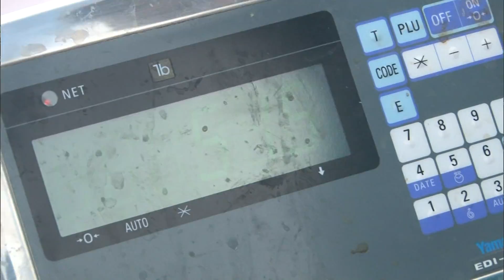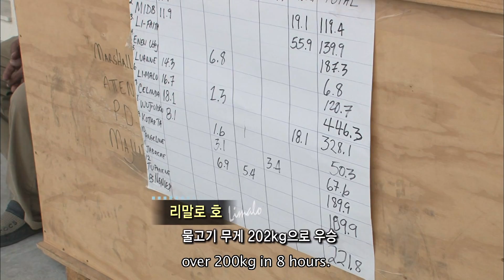【K】Marshall Islands Travel-Majuro[마셜 여행-마주로]허무한 낚시대회/Fishing Competition/Seafood Market/Ship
[한국어 정보]
어시장에 사람들이 모여 있다. 오전 9시에 시작한 낚시대회에 참가했던 배들이 하나둘씩 들어오는데. 제법 큰 물고기를 잡았다. “물고기의 총 무게가 가장 많이 나가거나 종류별로 가장 큰 물고기를 잡아야합니다. 어부 2명이 한 조가 돼서 경기에 참가하는데 물고기를 많이 잡으면 거의 우승이죠.“ 이번 배는 물고기양이 엄청나다. 두 명이 저 많은 물고기를 잡았다니 믿겨지지 않는다. 순서를 기다리는 배 사이에서 함성이 터져 나온다. 1m가 넘는 크기에 30kg이 넘는 무게. 정말 대물이다. 오늘 참가한 13척의 배가 모두 들어오고 오늘의 우승자를 결정할 차례! 8시간 만에 200kg을 넘게 잡은 리말로 호가 우승을 차지했다. 그러나 시상식도 시상자도 없다. 참가자 모두 집에 돌아갔기 때문이다.

People gathered in the fish market. Boats one by one comes in who participated in the fishing tournament started at 9:00 am. It took quite a big fish. "The total weight of the fish I catch the biggest or most fish types. Fishermen two people to win a couple dwaeseo's a lot of little fish to catch participate in the game. "This boat is a huge amount of fish. Two people do not believe you got me a lot of fish. The order in which the cry comes to waiting times between bursts. Weighing more than 30kg, 1m more than size. It is really the objective. All 13 participating boats coming in today turn to decide the winner of the day! Lee has won eight words call for more than a 200kg caught in just hours. However, there are also awards presenter. Because all participants went home.

[Information]
■클립명: 오세아니아066-마셜01-05 허무한 낚시대회/Fishing Competition/Seafood Market/Ship
■여행, 촬영, 편집, 원고: 이송은 PD (travel, filming, editing, writing: KBS TV Producer)

[Keywords]
오세아니아,Oceania,오세아니아,마셜,Marshall Islands,Marshall Islands,마샬 제도,이송은,2013,1월 January,마주로,Majuro,Majuro